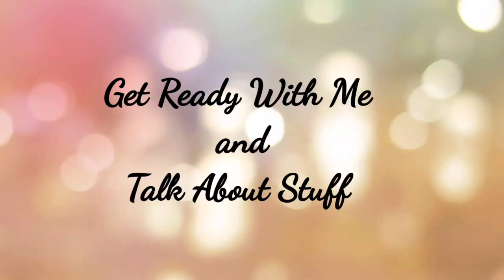GRWM and Talk About My Distant Cousins, The Dalton Brothers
I shook the family tree and the Dalton Gang fell out. Let's talk!